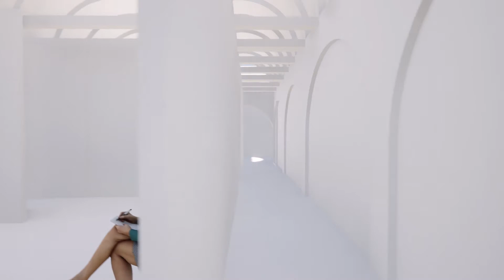Bathhouse Walkthrough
Architect - Emilio Elechicon